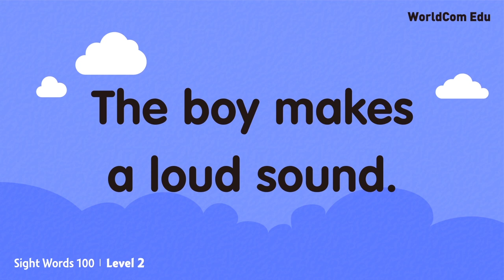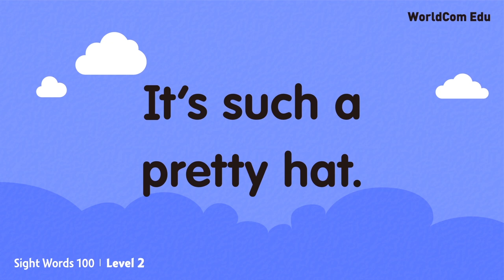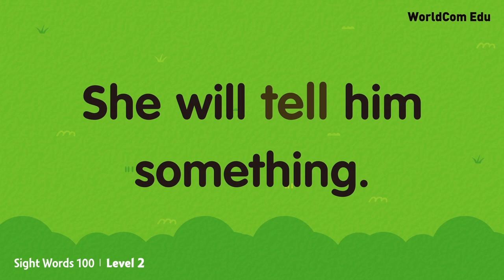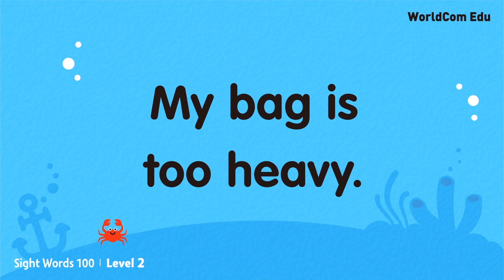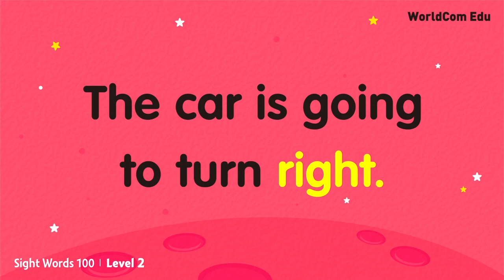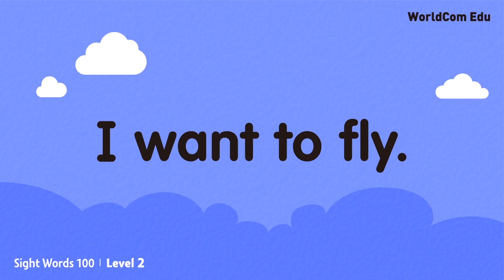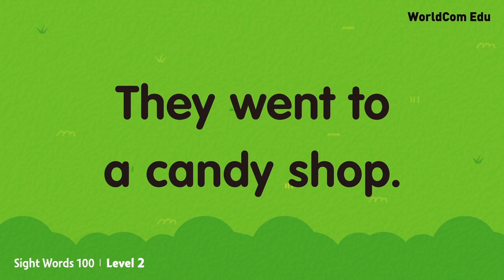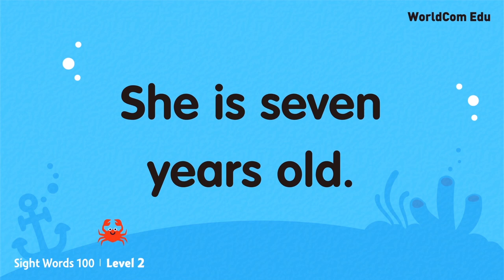Learn English through Sight Words 100 | Level 2 | Lesson 15-20 Review | 76.small ~ 100.years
( ver. 0515 )